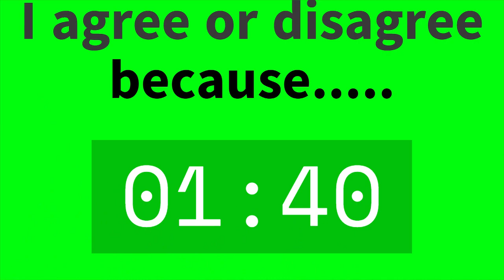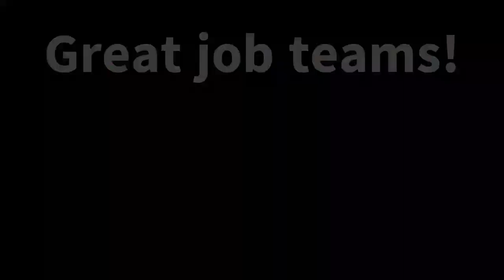4 minute teaming timer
Teaming timer for group work.  Classroom, sports... etc